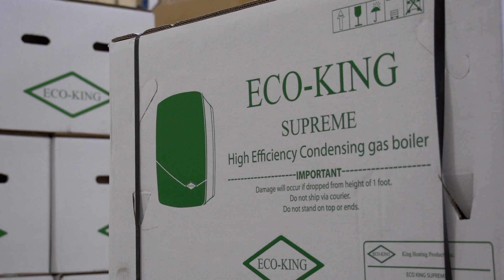City of Vancouver policies impact local manufacturing industry (Eco-King Heating) | FortisBC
Chad Euverman, President and Owner of Eco-King Heating, tells how his natural gas boiler business will be impacted by the City of Vancouver’s policies  that restrict natural gas use. The majority of Eco King’s customers are based in Vancouver, and as a result the company could lose jobs and see their sales decrease. With today’s gas-fired space heating systems being up to 95 per cent efficient, and since natural gas is one-third the cost of electricity, these policies also mean that homeowners’ costs for heating their home and hot water will increase.